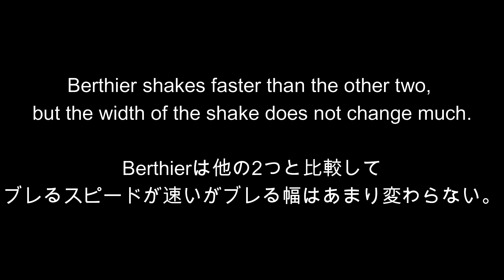Bethier vs Mosin vs Lebel Camera shake verification【Hunt:Showdown】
撮影日 2021/11/11 test server

赤い線はBethierの振れ幅をマップの柱に目印として合わせたものです。
The red line is the Bethier swing width aligned with the pillars on the map as a marker.

平日は22時から配信！
休日は不定期で15時から配信するからフォローと通知を忘れずに！
Delivered from 22:00 on weekdays!